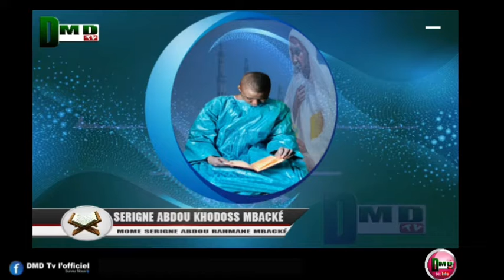HADISOU AYOU BISS BI SERIGNE ABDOUL KHOUDOSS MBACKE MOM SREIGNE ABDOU RAHMANE MBACKÉ